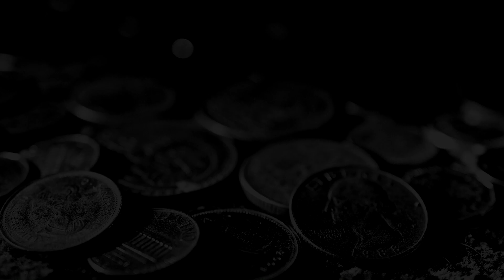ELEX II ► 33 gameplay * pc * dolby surround * 60 fps *